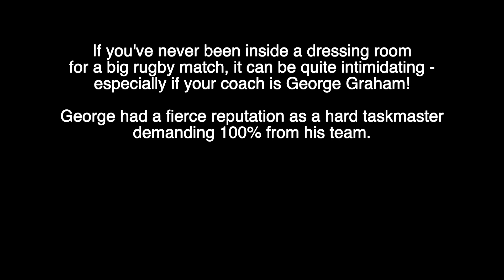EXCLUSIVE - GEORGE GRAHAM DRESSING ROOM TEAM TALK - HAWICK v MELROSE RUGBY - WARNING STRONG LANGUAGE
When George Graham took over as Head Coach at Hawick they had lost all 10 games in the Premiership and everyone had written them off as certainties to be relegated.  But George had other ideas and went on a run of eight games without defeat. It came down to the wire and they had to beat Melrose in the last game of the season to stay up.  Tensions were running high with so much at stake and at half time the score was 5-3.  George granted us exclusive access to his team talks in the dressing room. This is a rare opportunity to witness what it's really like inside the dressing room with the pressure and the passion fully exposed along with raw emotion.  Contains strong language from the beginning.
Used with permission. StuMedia/Borders Rugby TV.
With thanks to George Graham and all at Hawick RFC for allowing us to share in the passion of a memorable occasion from a unique perspective.
Camera: Ronald Yule